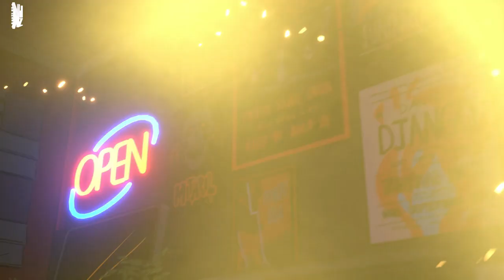30 FIRST | Stray Gods: The Roleplaying Musical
(NO COMMENTARY)

If supernatural murder investigations, Greek Gods and musicals are your thing, even if they aren’t, Stray Gods: The Roleplaying Musical is for you!

Check out the 30 FIRST minutes of gameplay from my playthrough! And spoiler alert… Laura Bailey and Troy Baker absolutely kill it AGAIN!

“In a modern fantasy world, college dropout Grace is granted the power of a Muse - power she’ll need to find out the truth behind her predecessor’s death before time runs out. You’ll decide who Grace allies with, who she can trust, and who may betray her in this beautifully hand-illustrated roleplaying musical.

Written by David Gaider comes Stray Gods - an urban fantasy tale of finding your place, taking charge of your fate, and discovering answers. Your choices will change the endings, as well as the path you take to get there.

A compelling story of hope, self-discovery, and forging your path.

“Adventure, love, and songs await!

Charm, negotiate, or strong-arm your way through their world as Grace, playing through original, fully interactive musical numbers composed by Grammy-nominated composer Austin Wintory, Tripod (musicians Scott Edgar, Steven Gates, and Simon Hall) and Eurovision Australia’s own Montaigne (Jess Cerro). Fully orchestrated and performed by an all-star cast, you’ll feel as though you’re right there on the stage. With thousands of potential variations based on your choices, you’ll craft the soundtrack to your own one of a kind musical experience.

Find Answers
“Choice and consequence built from the DNA of RPGs - no two playthroughs are the same.

Delve into a hidden world of mythic Greek gods and monsters as you get to know a cast of hilarious, enigmatic, and compelling characters. Forget what you know about these mythological beings - in Stray Gods you’ll forge friendships and find foes with many familiar names, but not so familiar stories. Play as star and stagehand as you determine the story you want to tell through conversation and song.

Find Love?
“Find friendship, love, or yourself.

Build friendships with mortals and Gods alike. Stoke the fires of romance if you so choose - explore, pursue, and confess your love with four potential paramours. Decide who you want to be through every choice. David Gaider’s storytelling and characters come to life with performances by an all-star cast, with the likes of Laura Bailey, Mary Elizabeth McGlynn and more cast members across video games, television, and Broadway to be revealed soon.

A musical for video game lovers, and a video game for musical lovers.

With all the comedy and tragedy of your favorite stage shows, Stray Gods is a tongue-in-cheek and heartfelt reconception of Greek mythology combining what we love about contemporary musical theater with video games where character and story take center stage. Collaborating with some of the best in music, broadway, television, and games - Stray Gods is a debut not to be missed."

Developed by: Summerfall Studios
Published by: Humble Games
Release Date: August 10 2023

Stray Gods: The Roleplaying Musical is available NOW on Xbox One/Series X|S, PlayStation 4/5, Nintendo Switch and PC!